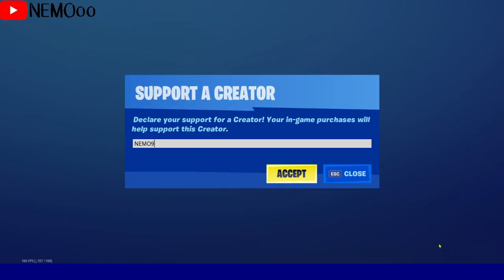فورت نايت | أيتم شوب اليوم | أيتم شوب 1/9/2020 | سيزون 4 شابتر 2